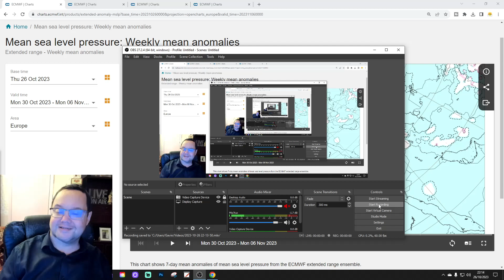ECMWF 42 Day Forecast: We're Gonna Need A Bigger Ark???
This video forecast from the extended ECMWF model takes us from 30th October to 1th December 2023 and we're looking to see if the deluge will continue through November... If so we're gonna need a bigger ark!!!

💡  Video Credits: 💡

 💡 GWV Links: 💡